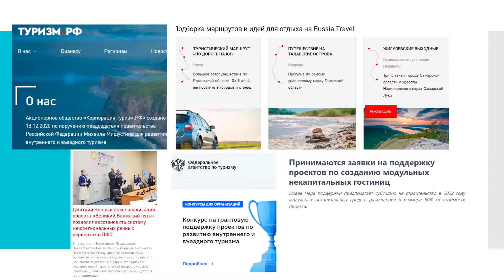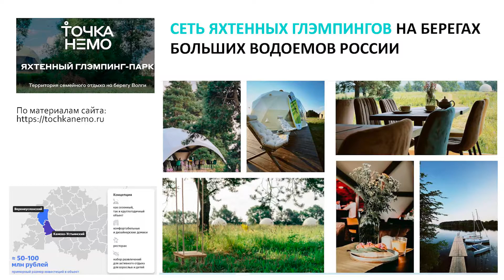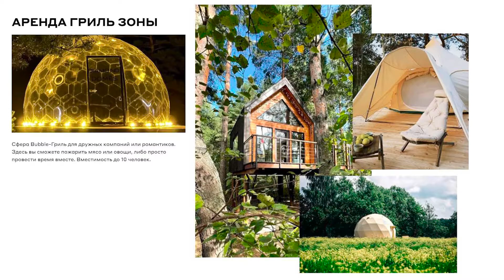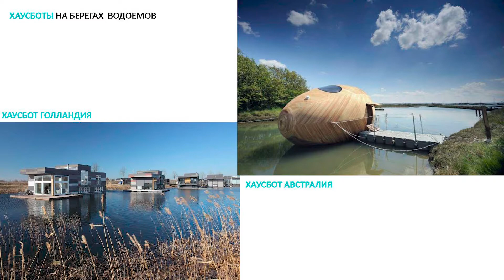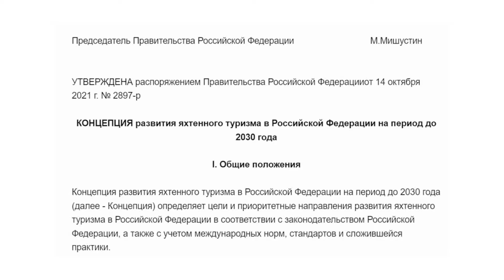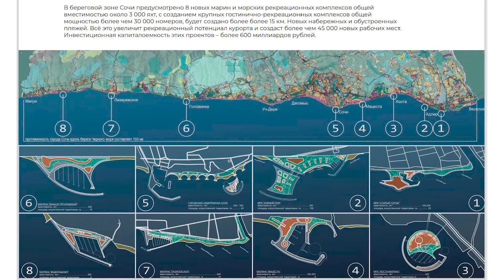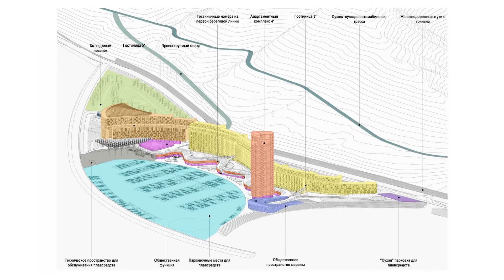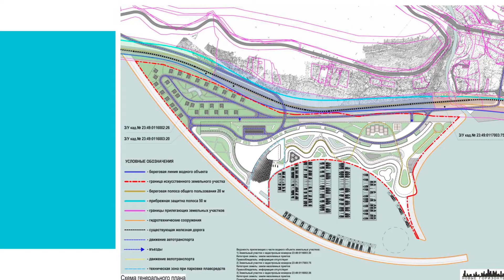Шебзухова Ольга"Рекреационные объекты в прибрежной зоне - новый вектор развития внутреннего туризма"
Международный архитектурный фестиваль "ЭкоБерег" им В.Н. Логвинова, г.Волгоград,2022.
НАУЧНО-ПРАКТИЧЕСКАЯ КОНФЕРЕНЦИЯ «ГРАДОСТРОИТЕЛЬНАЯ КОНВЕРСИЯ И РАЗВИТИЕ ПРИБРЕЖНЫХ ТЕРРИТОРИЙ ГОРОДОВ».
Посвященная 110-летию со дня рождения архитектора В. И. Кочедамова.

Спикер: Шебзухова Ольга Александровна, архитектор, генеральный директор ООО «Центр развития рекреационных территорий «Новые горизонты», член правления Сочинской организации САР.
Тема - "Рекреационные объекты в прибрежной зоне - новый вектор развития внутреннего туризма".